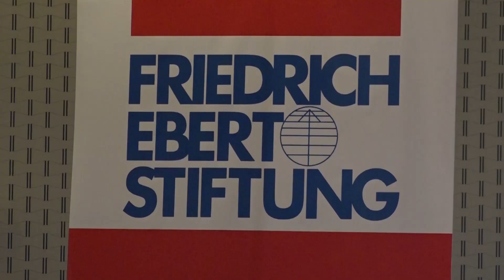Destabiliteti politik pengoi avancimin e sigurisë njerëzore